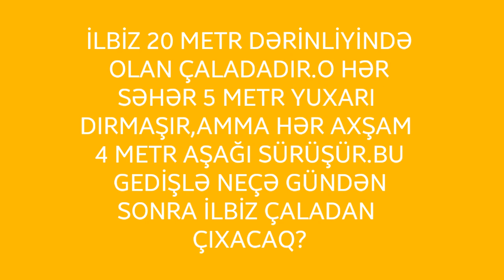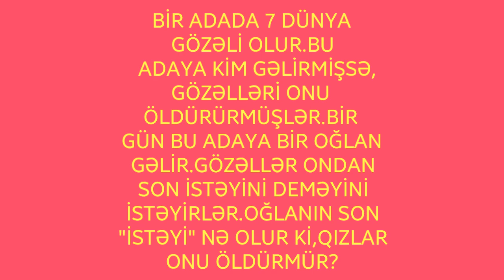Məntiqi Suallar Və Cavabları | Ən Çətin Məntiqi Suallar | mentiqi suallar ve cavablari